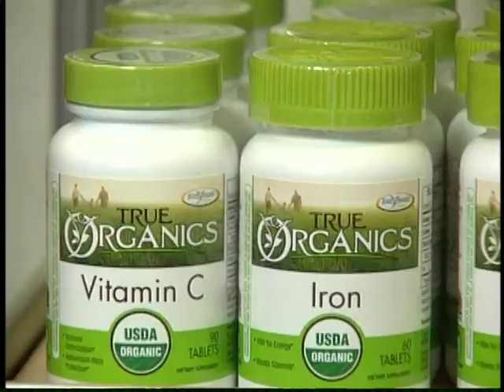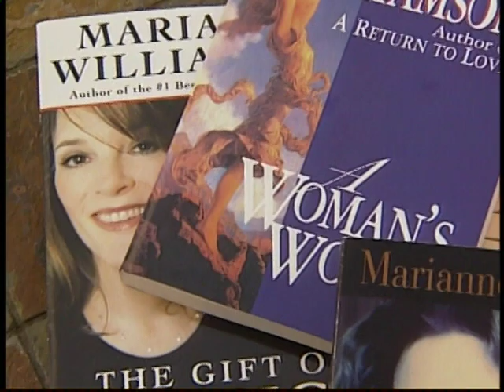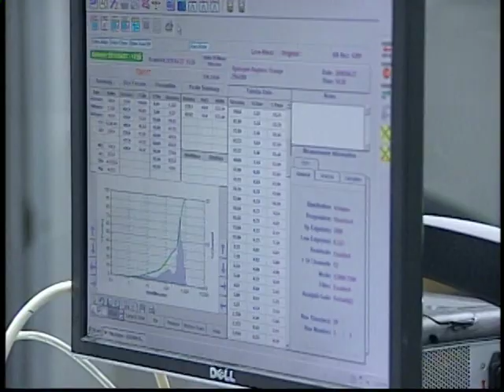Healing Quest Overview 2012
HEALING QUEST - as seen on PBS stations across the country - is the only weekly national television series focused entirely on the latest in integrative health and natural approaches to wellness. Our mission is to provide accessible, well-researched information on the new choices available to help achieve optimum health and well-being.